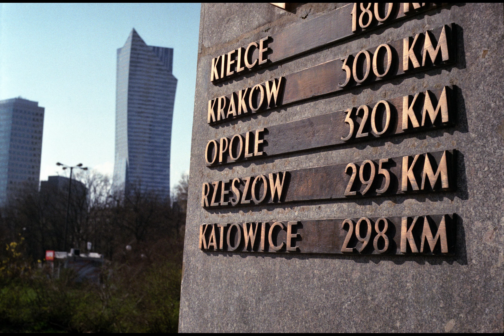INSIDE LOOKIN' OUT - wycieczka po Warszawie. Altix V, Praktica LTL, Nikon FM2n. 2016-2020.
All donations will be used to help the therapy & rehabilitation of our son, Rysiek.

Youtube - DJI Spark & Mavic Air 2 footage, analog photography, PS4PRO gameplay.